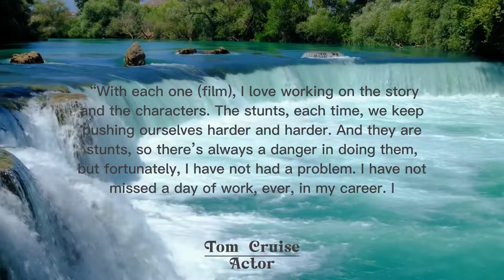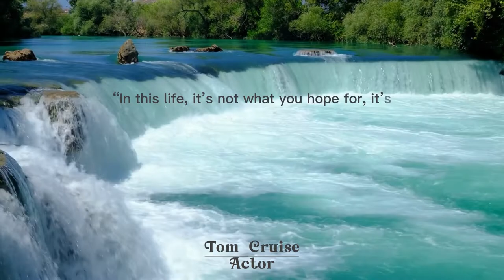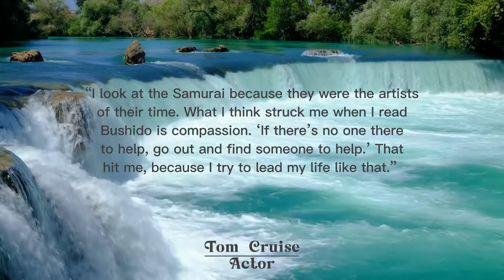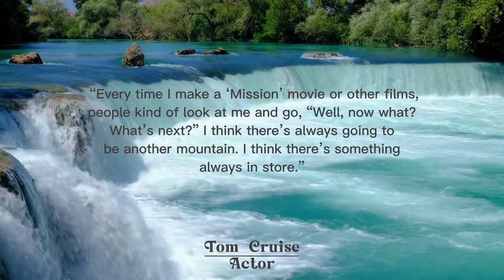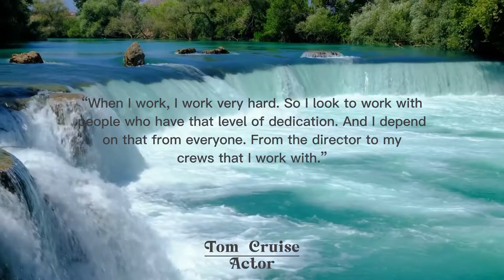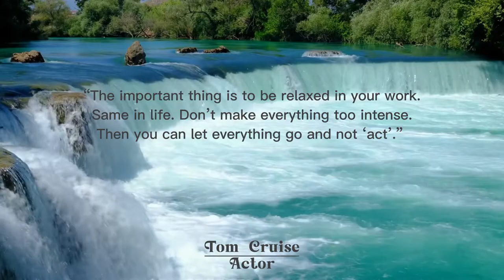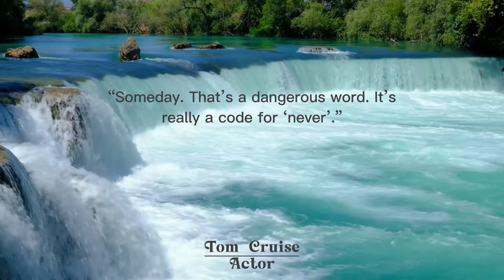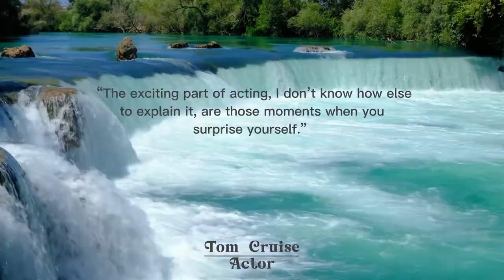Tom Cruise quotes that make your day better than ever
Thomas Cruise Mapother IV better known by his stage name Tom Cruise, is an American actor and producer. One of the highest-paid actors in the world, he has received numerous awards throughout his career, including three Golden Globe Awards, in addition to a nomination for a British Academy Film Award and three Academy Awards. Gross income from his films US$4 billion in North America and over US$10.1 billion worldwide, making him one of the highest-grossing box office stars of all time.
TomCruise was born July 3, 1962 in Syracuse, New York, United States.

In this video, we are going to share some Tom Cruise quotes that will make your day better than ever. From funny to motivating to inspiring, these quotes will help you start your day off on the right foot!

Tom Cruise is one of the most popular and famous actors in the world, and his quotes are sure to make you smile! Whether you are a fan of the film or not, these quotes are sure to brighten your day!